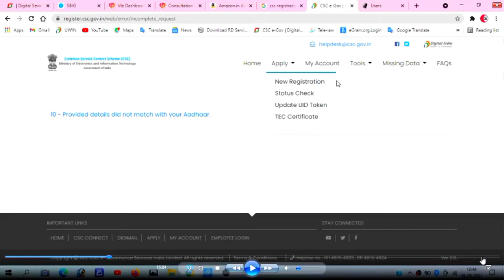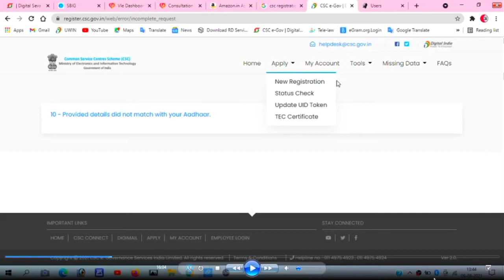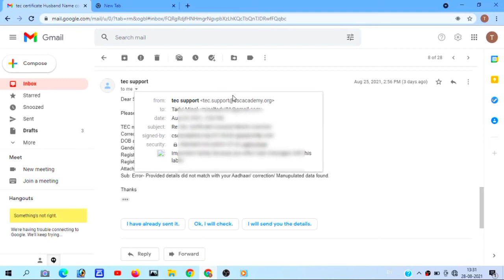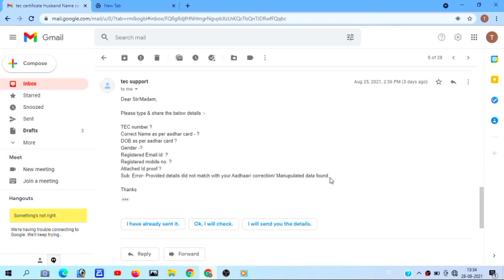Provided details did not match with your Aadhaar csc Registration Error ko kase thik kare